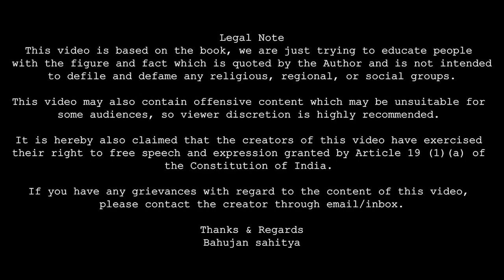EWS reservation: What exactly does it mean for us, Dr Shamsul Islam | Bahujan Sahitya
Shamsul Islam's book

Indian Freedom Movement and RSS: A story of Betrayal
Know the RSS: Based on Rashtriya Swayamsevak Sangh Documents
Bharatiya Swatantrata Andolan Aur RSS भारतीय स्वतंत्रता आंदोलन और आरएसएस: Ek daastaan ghaddaari ki
RSS: Marketing Fascism as Hindu Nationalism
गोलवलकर की ‘हम या हमारी राष्ट्रीयता की परिभाषा’
सावरकर–हिन्दुत्व मिथक और सच

Holder’s name:- MR.RAJAT MOURYA
IFSC Code :- ICIC0000041
UPI ID:- rajatmr21@icici

The reality of EWS reservation By Dr  Samshul Islam | Bahujan Sahitya

धन्यवाद
जय भीम

Thanks & Regards
Bahujan Sahitya